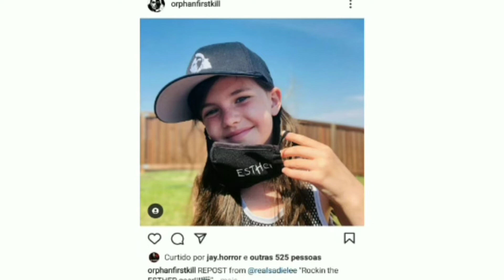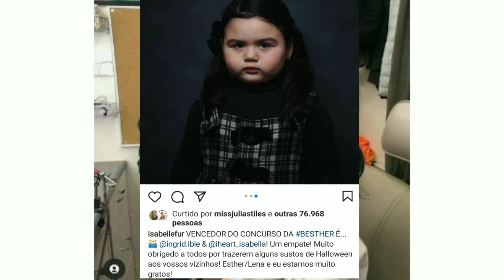A ÓRFÃ 2 LANÇAMENTO E PRIMEIRAS IMAGENS